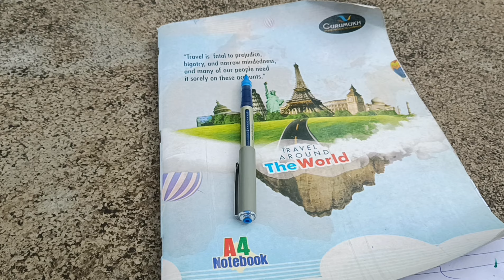EXAM MORNING-NIGHT ROUTINE